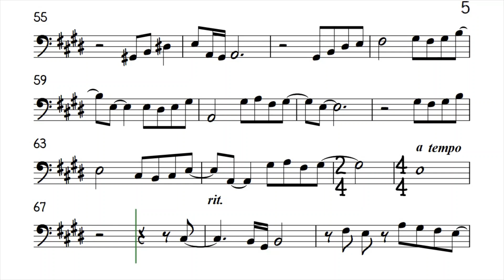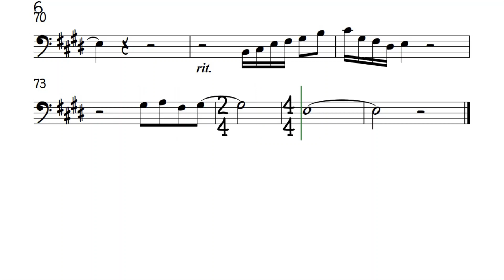Beauty and the Beast Duet Cello Sheet Music Backing Track Play Along Partitura